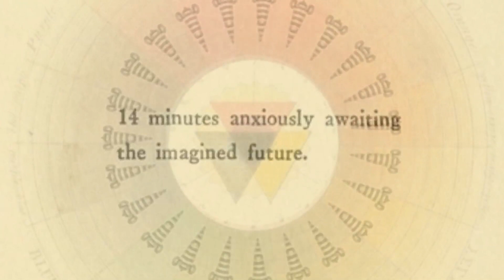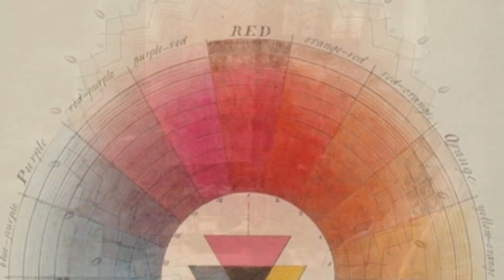Nineveh (Steve Kilbey Garage Sutra)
here is a "double-dip" treat of Kilbey, Steve.  His song Nineveh, and the album it is from, Garage Sutra, are available "Possibly the best record never made". The song that has so enthralled me today is Nineveh.  It is short, at 1 min and 37 secs. ..., for a video, so I played it twice.  The ending and the beginning of the song match up perfectly.  Nineveh times 2.  Enjoy. DD.